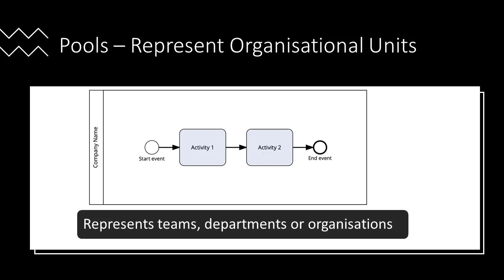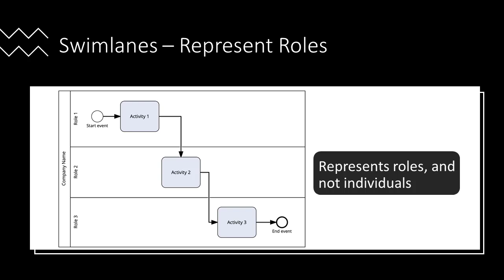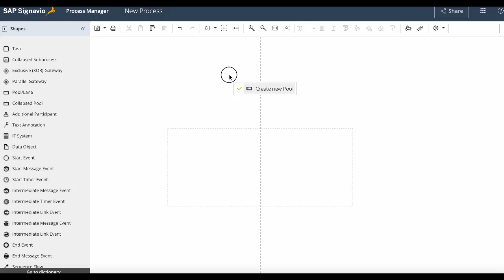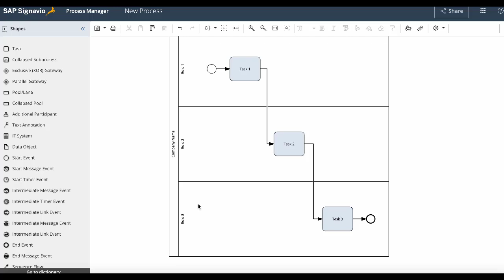SAP Signavio Pools and Swimlanes (Part of Signavio BPMN 2.0 Udemy Course)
You can find a downloadable digital BPMN 2.0 cheat sheet